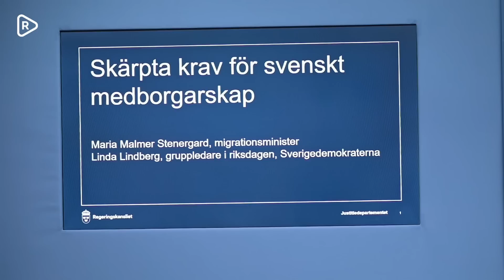Skärpta krav för medborgarskap | Intervju med Linda Lindberg (SD)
Riks intervjuar Sverigedemokraternas gruppledare, Linda Lindberg, med anledning av presskonferensen hon höll tillsammans med migrationsminister Maria Malmer Stenergard om att skärpa kraven för svenskt medborgarskap